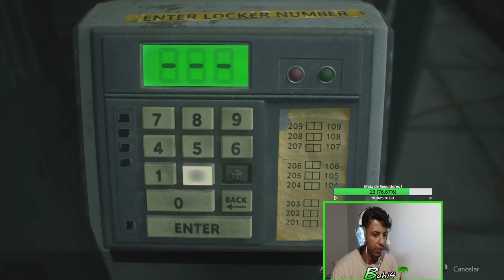RESIDENT EVIL 2 REMAKE #2 [PT-BR]